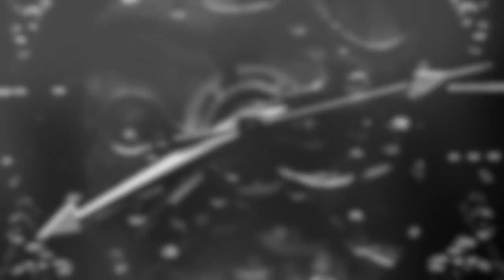2 .Gladys Mendía. Washingtònia, de Mireia Companys Tena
Gladys Mendía participa en la IV edició del Concurs de vídeo poemes que ha organitzat l'Ateneu de SantCugat​ amb el poema Washingtònia, de Mireia Companys Tena.